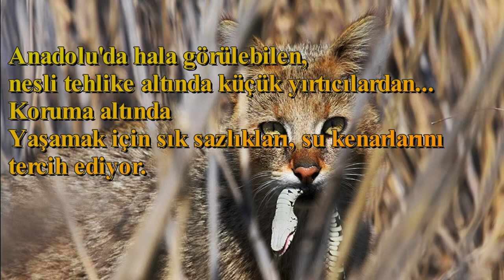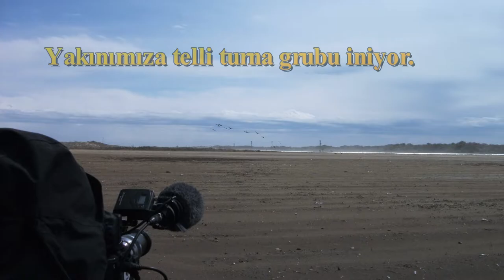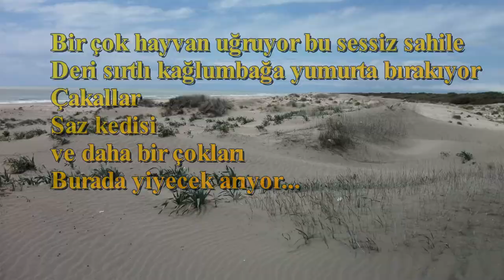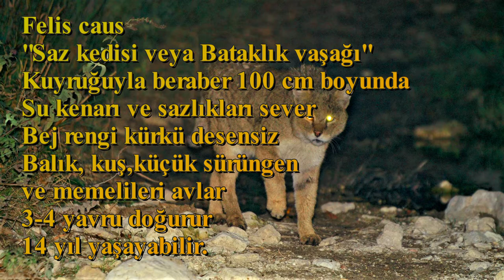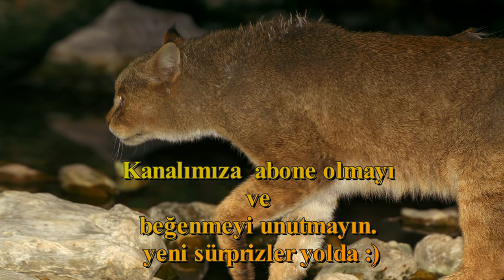SAZ KEDİSİ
Biyolog Rıfat Çığ'ın hazırlayıp sunduğu Ayak İzleri belgesel kuşağı için  Akyatan doğa koruma alanında çekilen "Günbatımı Avcısı" isimli belgeselin kamera arkası fotoğraflarlı hikâyesi. Sonundaki süprizi kaçırmayın.